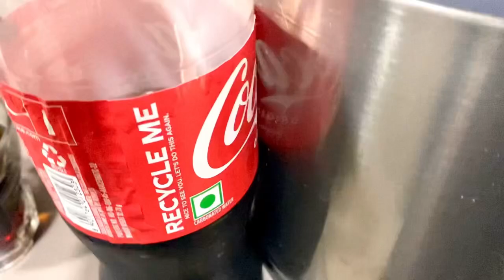Humare ghar hua kirtan 🙏🏻🥰.